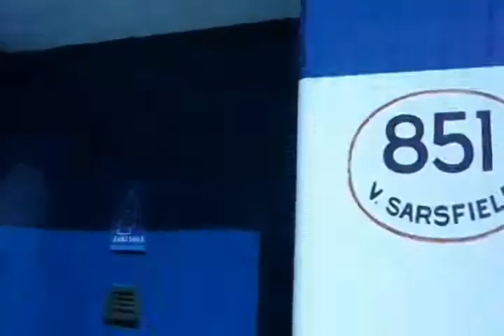REPORTAJE A JAVIER CONTE 2da PARTE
Reportaje a Javier Conte, titular de Zaoli Sails Argentina el pasado 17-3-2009.